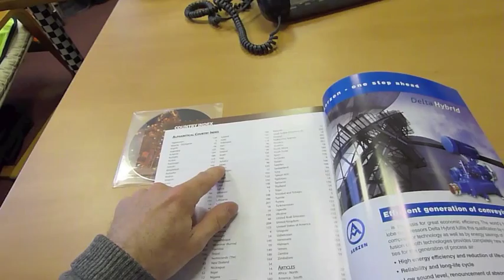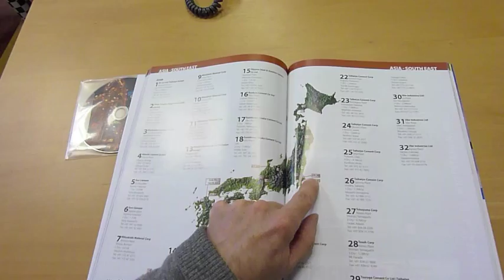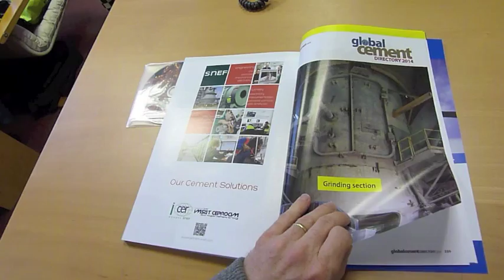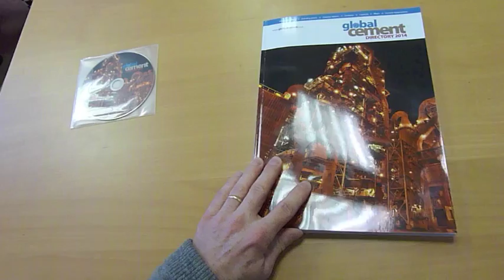Global Cement Directory - a video introduction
A short introduction to the Global Cement Directory (2014 edition) by Dr Robert McCaffrey, editor of the directory. This introduction will also be applicable to all later editions, which may include additional and updated information. The Global Cement Directory is published by Global Cement